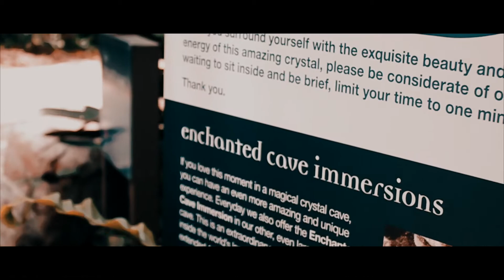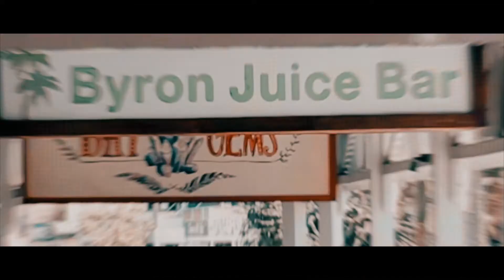Travel Diary: Gold Coast, Australia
Here on my second trip to Australia, I get to experience more of my boyfriend's hometown. While most of the world ideally celebrates a cold christmas, December is summer in the land down under. This trip was really personal and memorable for me as this helped me grow spiritually. This also definitely made our relationship stronger. I can't wait to keep discovering what the world has to offer and there's no one else i'd rather do it with than Kyle. I hope you stay tune and keep being a part of our journey. See you on our next adventure!